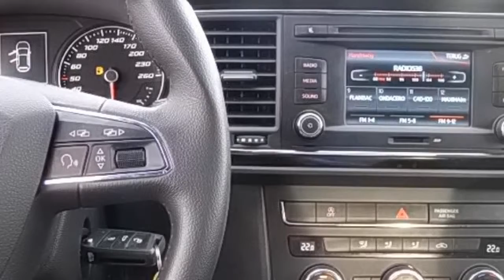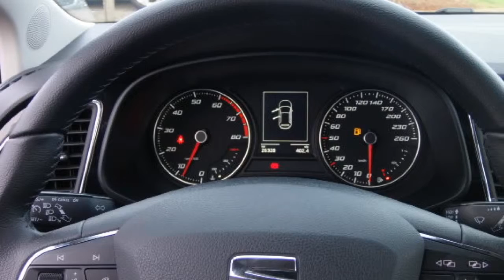Seat Leon TSI 105pk Eco met Navi, Clima, Lm-velgen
26.328 km
  Prijs:     € 17.890
  Merk:     Seat
  Model:     Leon
  Type:     TSI 105pk Eco met Navi, Clima, Lm-velgen
  Carrosserievorm:     Hatchback (5 drs)
  Bouwjaar:     2013
  Transmissie:     handgeschakeld
  Kleur:     Universo  (zwart metallic)
  BTW/Marge:     btw
  Brandstof:     benzine
  Garantielabels:     Fabrieksgarantie (tot 00 2017)
* ABS
* Airbags
* Armsteun voor
* Bandenspanningcontrolesysteem
* Boordcomputer
* Buitentemperatuurmeter
* Centrale deurvergrendeling met afstandsbediening
* Cruise control
* ESP
* Hoofd-airbags voor
* Lichtmetalen velgen 16 inch
* Lifestyle-pakket
* Metallic lak
* Mistlampen voor
* Multimedia voorbereiding
* Navigatiesysteem
* Side-airbags voor
* Stuur multifunctioneel
* Traction control

Nieuwe model Seat Leon TSI met oa Touch Screen Navigatie, Zwart metallic lak, 5 Deuren, Bluetooth, Multifunctioneel Stuurwiel, Lm-velgen, Mistlampen etc etc Nu 17.890,- !! Voor meer informatie over deze occasion kunt u contact opnemen met John Vrooland, tel of mail naar . Heron Enkhuizen biedt u een uitgebreide collectie jong gebruikte kwaliteits occasions. Alle occasions van Heron worden afgeleverd inclusief garantie met landelijke dekking of 6 maanden BOVAG garantie (tenzij anders vermeld in de advertentie). Kosten rijklaarmaken (= Onderhoudsbeurt, Garantie, APK keuring, Volledige poetsbeurt en € 50,- brandstof) zijn € 495,-. Neem contact op met Heron Enkhuizen voor de meerprijs voor 24 maanden STERNGARANT. Heron Enkhuizen informeert u graag over de scherpe financierings mogelijkheden.

Aanbieder
Heron Enkhuizen
De Dolfijn 1
1601ME ENKHUIZEN